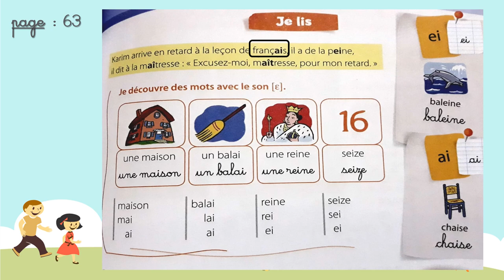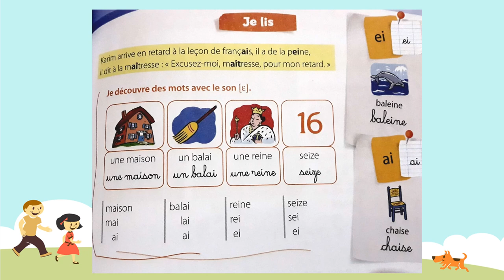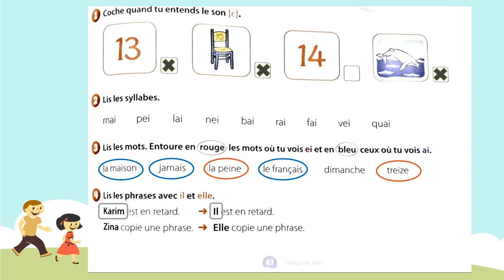Lecture - les sons « ai, ei »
Coquelicot CP
Unité 7 : Une journée en classe